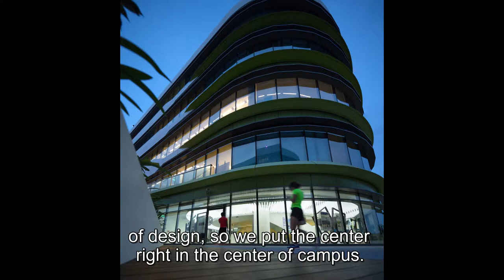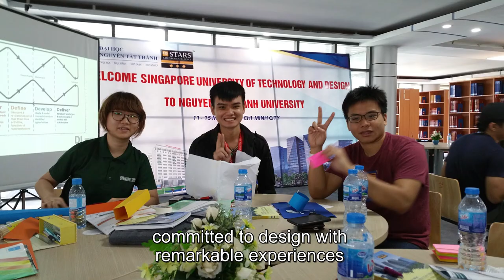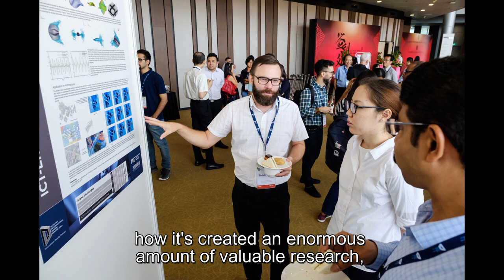8th SUTD-MIT International Design Centre Summit (Prof Tom Magnanti)